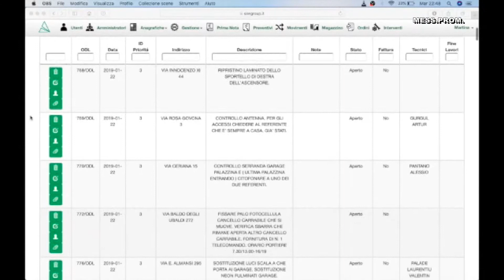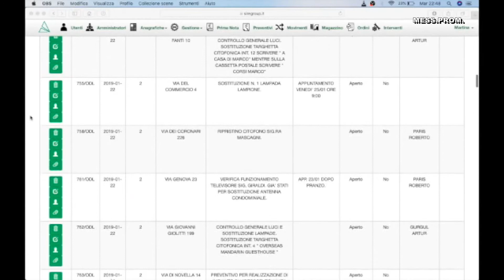TERZO MILLENNIO - puntata del 29/10/2020 / LA RABBIA DEGLI IMPRENDITORI DOPO IL NUOVO DPCM